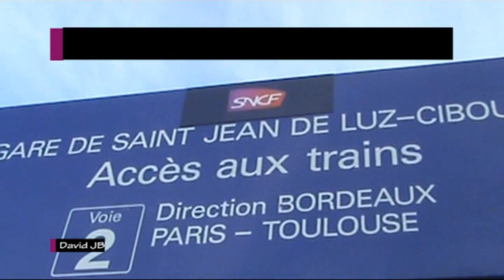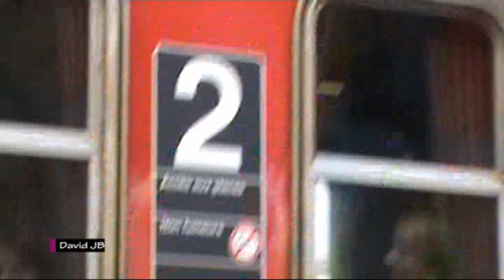Gare de Saint-Jean-de-Luz - Ciboure - SNCF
Arrivées et départs de trains de la SNCF en gare de Saint-Jean-de-Luz - Ciboure. Vous pouvez voir des TER Z2 (ou Z7300) et Z21500, du Corail Intercités (CIC 14147 Toulouse Matabiau - Irun), remorqué par la locomotive BB7200, et des TGV Atlantique.

Août 2008

Circulaciones de la SNCF en la estación de San Juán de Luz - Ciboure. Se pueden ver trenes TER Z2 (o Z7300) y Z21500, Corail Intercités (CIC 14147 Toulouse Matabiau - Irun) remolcado por la locomotora BB7200, y también el TGV Atlántico, tanto en doble composición, como en simple. Llama la atención como la gente puede acompañar a los viajeros hasta la misma puerta del tren, hasta en los TGV, cosa impensable en las estaciones de ADIF.

Agosto 2008